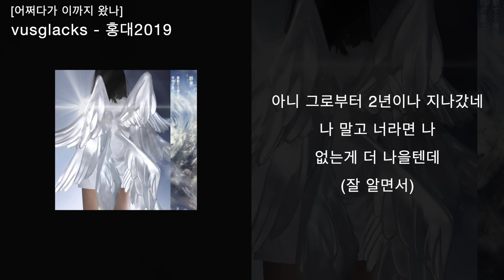vusglacks [어쩌다가 이까지 왔나] - 홍대2019 [Official Lyric Video]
vusglacks [어쩌다가 이까지 왔나] - 홍대2019

Lyrics by vusglacks
Produced by RFM Beats
Mixed  by lazyboysobusy
Mastered by lazyboysobusy

We are team based on Ulsan, Korea.
We make music, party, video and culture.

저희는 울산을 기반으로 한 팀입니다.
저희는 음악, 파티, 영상 그리고 문화를 만듭니다.